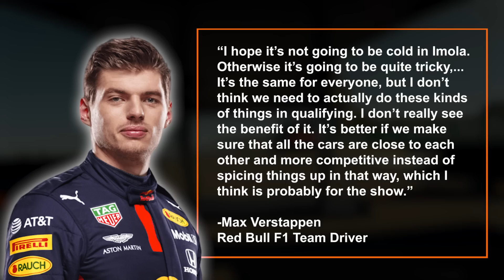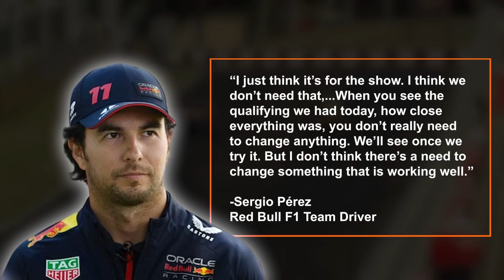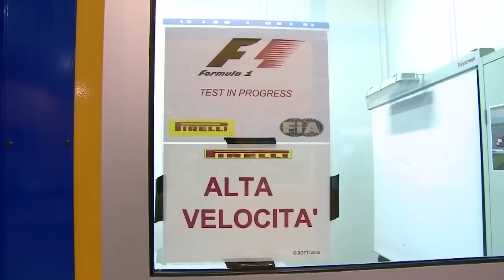F1 Qualifying CHANGES for Imola GP!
This weekend's Emilia Romagna Grand Prix will play host to a new qualifying format being trialled ahead of the 2024 season. But don’t worry, this isn’t sprint race 2.0, this might actually be a positive change to the sport. As Formula One continues towards its aim of financial and environmental stability, reducing the number of tyres used over a grand prix weekend is next up for attention. So, what is the new qualifying format? And what do the drivers think of it? Let’s check it out.